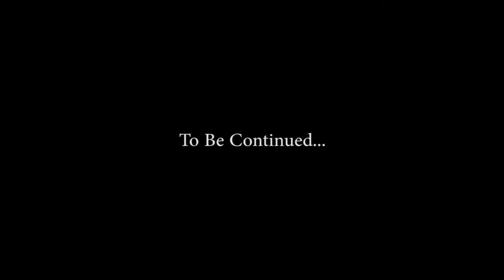Workin' on a Farm!!!:The Walking Dead Season 1 Episode 2 Pt 2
On this part of The Walking Dead, we work on a farm and stuff! Hopefully no one dies a horrible death.

As I said earlier this was recorded a long time ago so yelling at me in the comments is once again futile.